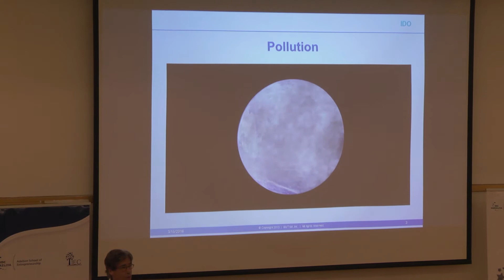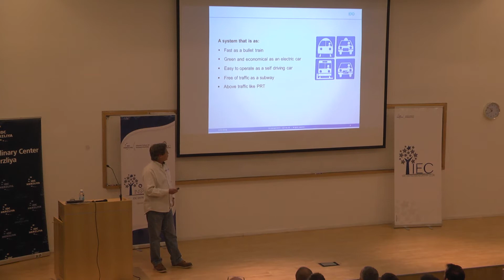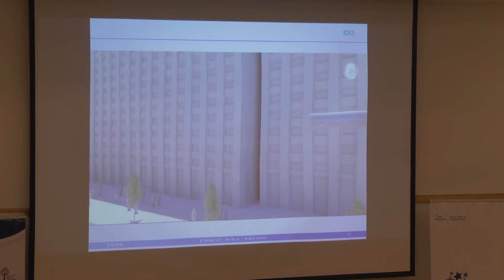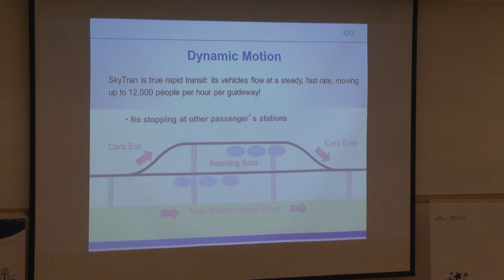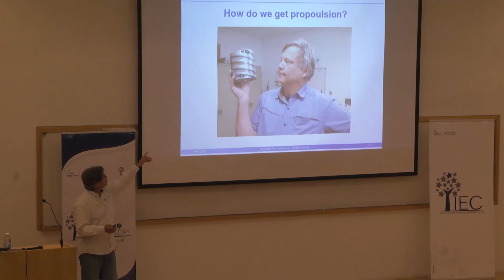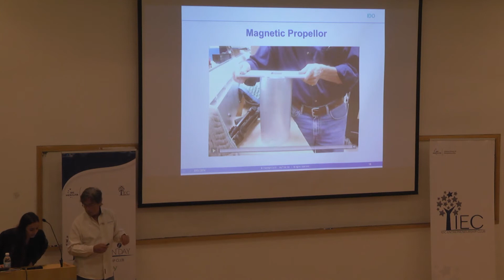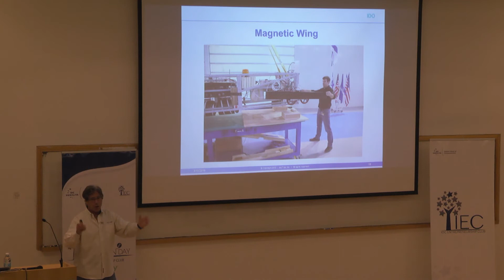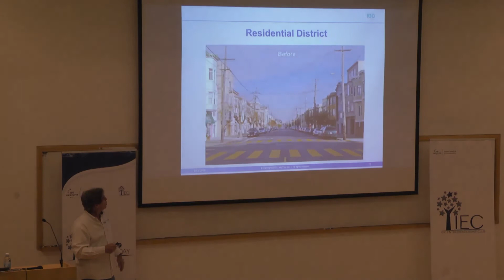Inspiration Day 2016 - Jerry Sanders - SkyTran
Inspiration Day is a yearly gathering, with a mission to tackle the most complex 21st century challenges.
Inspiration Day is the new age of conferences, Comprised of sharp & short 15-minute talks, by 15 top-tier speakers we will create a picture of our lives in 2050.
The day will be filled with music, a tangible start-up alley of IoT and Wearables and many more surprises.
Best of all –It's completely Free of Charge!